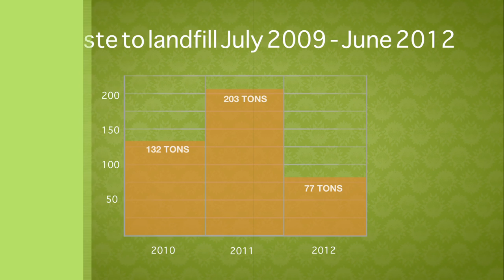Table Mountain Aerial Cableway sustainability film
J Productions embarked on the Exciting task of creating a film highlighting the sustainability efforts of the Table Mountain Aerial Cableway Company. The filming was wonderful experience and the Go-Pro was attached to the outside of the cable car for a few trips up and down. This New natural 7 wonder of the world is really worth regular visits and it was wonderful to see their green, social and economic approach to running a business in a cape's national park!